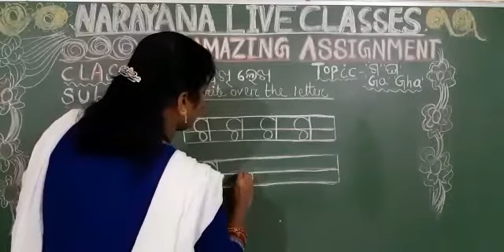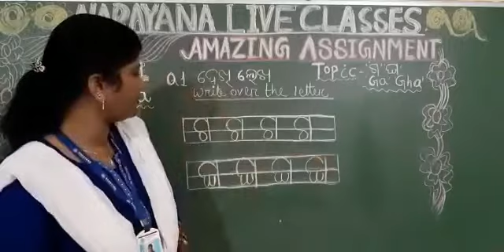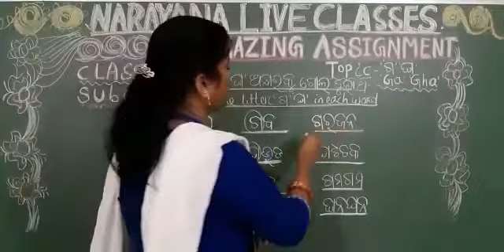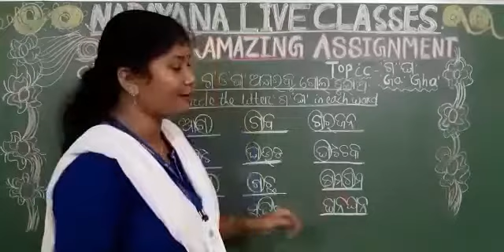9TH OCT ODISHA CLASS I ODIA AMAZING ASSIGNMENT KEY